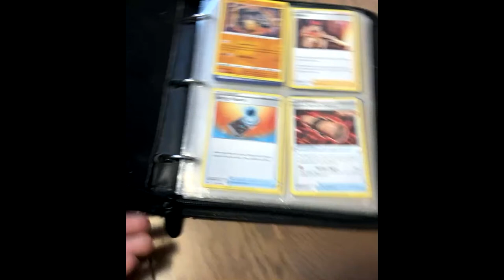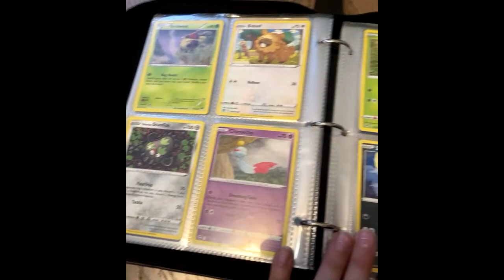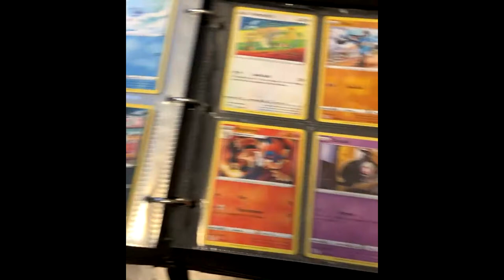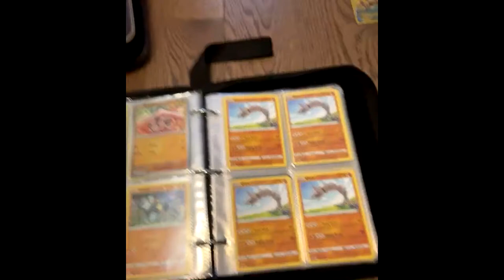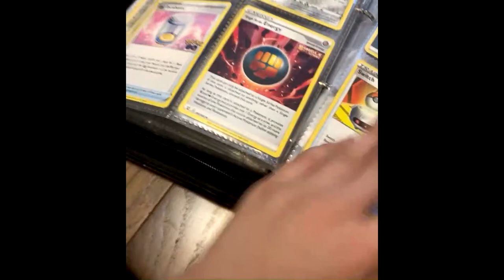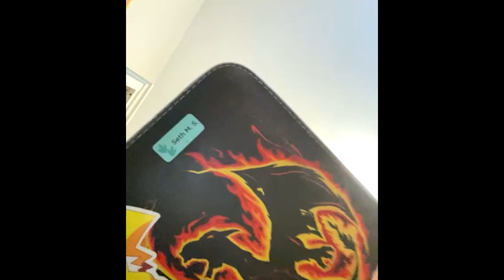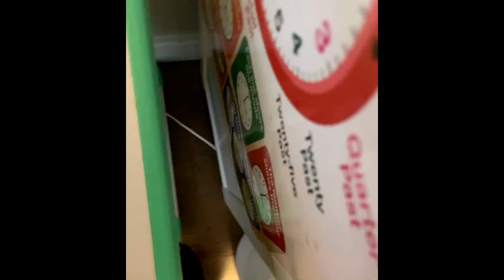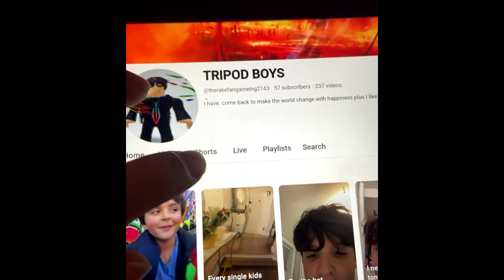Tripod boys, Pokémon binders ￼￼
Is this a live stream? I can’t tell. Hopefully I don’t get a strike. 😭￼